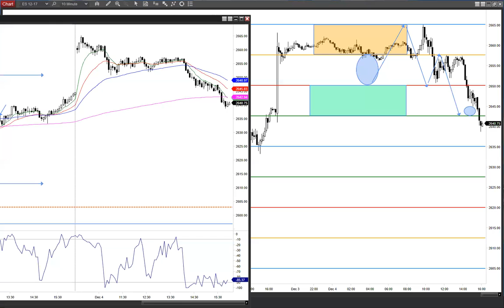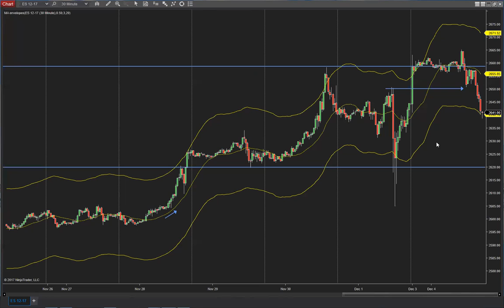Regression Trade works